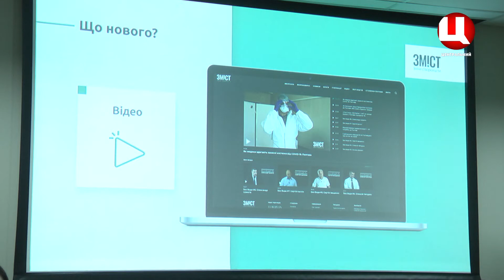«Зміст» оновили сайт